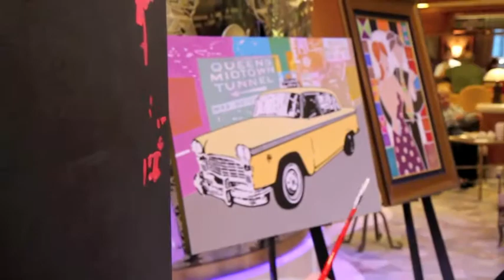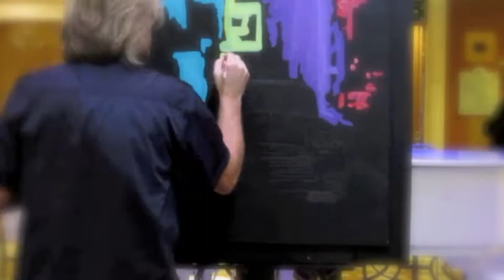Eric Waugh paints Times Square Taxi LIVE on the Caribbean Princess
Eric Waugh paints "Times Square Taxi" LIVE on board the Caribbean Princess October 2011.